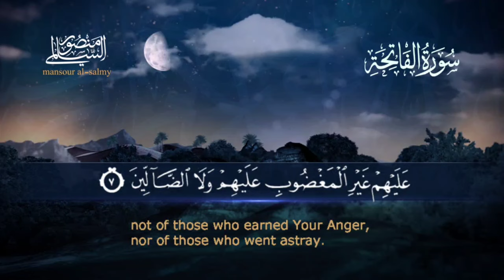سورة الفاتحة || القارئ منصور السالمي 1444هـ Surah al-Fatihah _ Mansour Al-Salmi